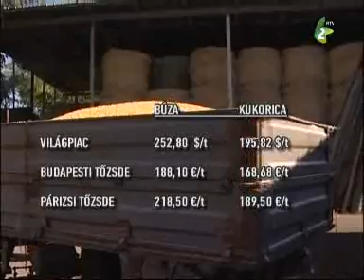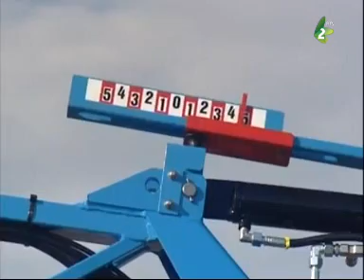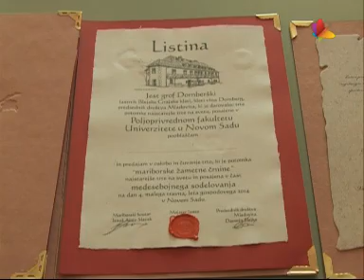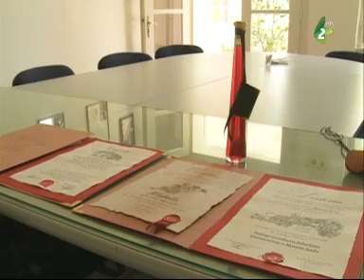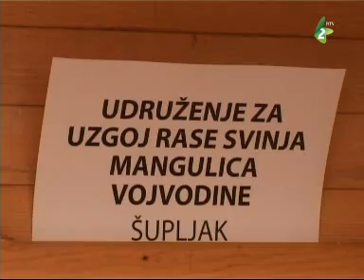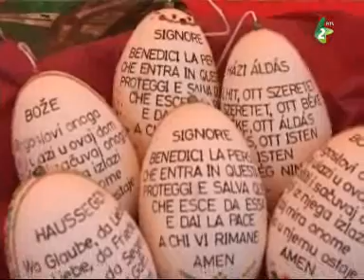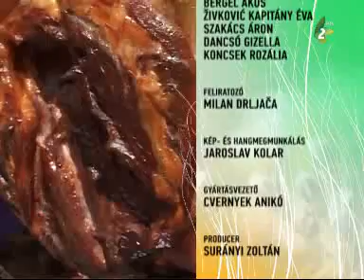Barázda - 2014. április 20.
- Tavasz a hármashatáron
- Bikahizlalás
- Topolyára is jutott az évszázados szőlő oltványából
- Húsvétvárás Szabadkán.